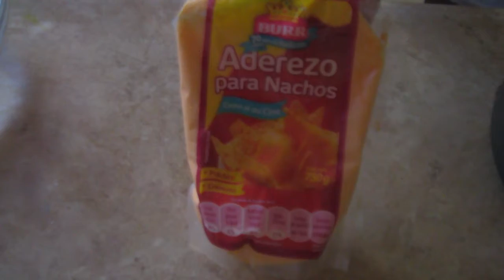Sopa de tornillo de colores